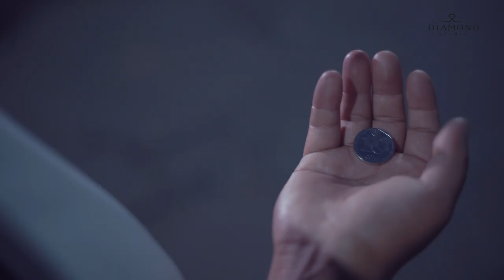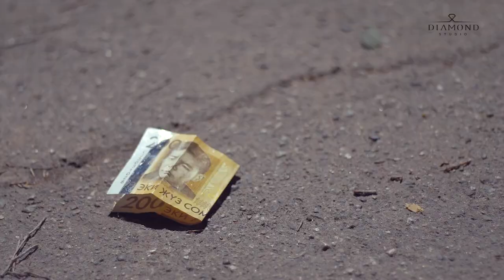КЫЗ ЖИГИТ "200 СОМ"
Кыз жигиттин ортосундагы окуялар